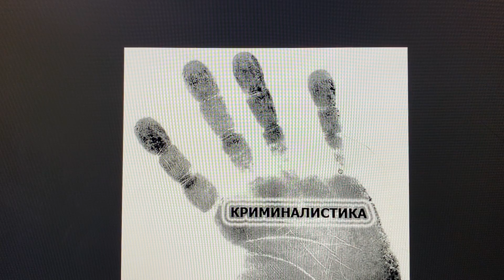Криминалистика/Н.П.Яблоков/ Тактика допроса на очной ставке/14.01.22